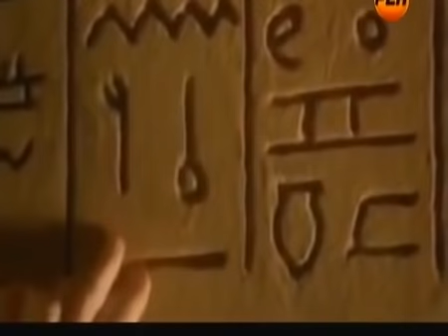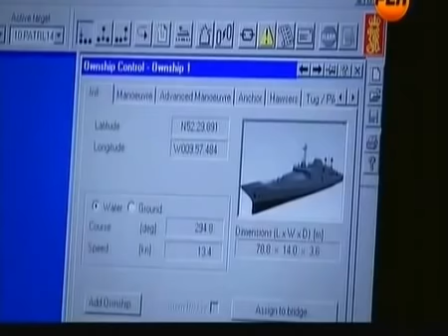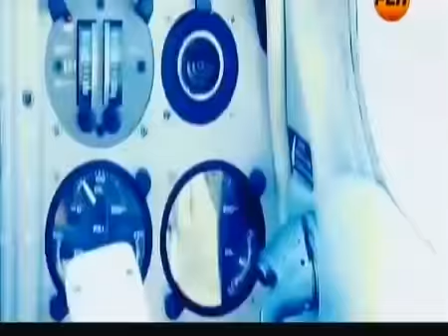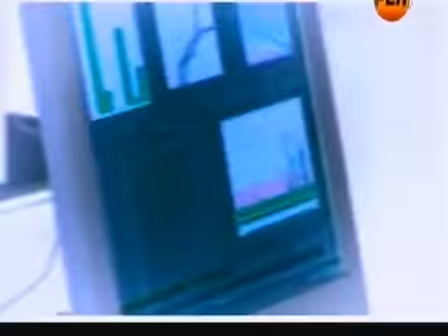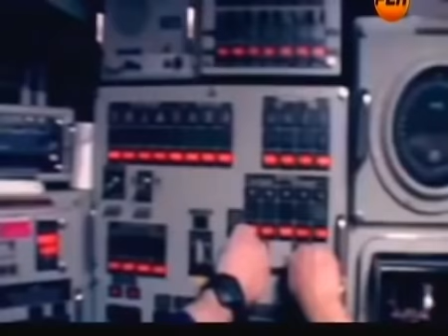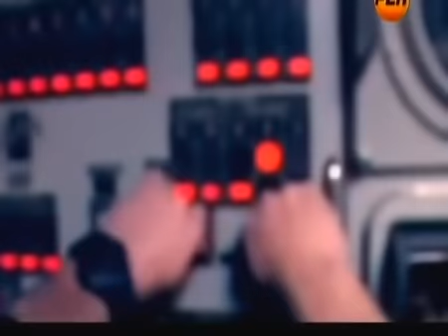СЛАБЫМ НЕ СМОТРЕТЬ! В ГЛУБИНАХ ОКЕАНА СКРЫВАЕТСЯ НЕЧТО СТРАШНОЕ! 09.01.2021 ДОКУМЕНТАЛЬНЫЙ ФИЛЬМ HD